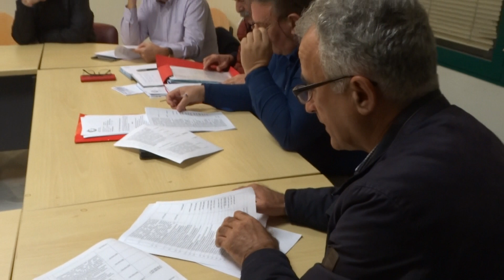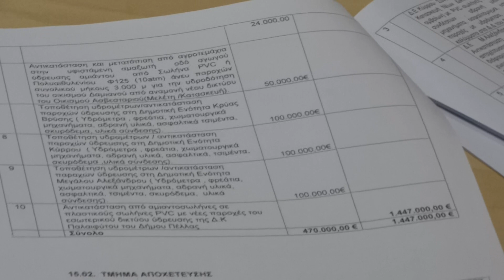ΔΣ ΔΕΥΑ Πέλλας, 28 11 2019